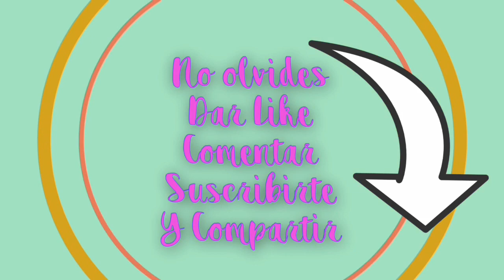[ARTE UÑIL] Manicura inspirada en Henna 😊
Productos del dia de hoy:

😊Esmalte base Thuya azul

😊Esmalte de estampar Nicole Diary dorado

😊Top Coat: L.A Colors Base Coat Top Coat

MUSICA
Swinging With The Sultan by Doug Maxwell

💛SC: Necko Nails
¡Me encantaría mostrar tus productos!

Chau👋🏼

Nota: todos los productos que he usado los compre yo, y los que han sido un regalo lo menciono en su descripción. Tengan en cuenta que yo doy siempre mi opinion verdadera, y ademas que no soy profesional en el tema de uñas solo soy una adicta al Nail Art y lo relacionado. Gracias por comprender.